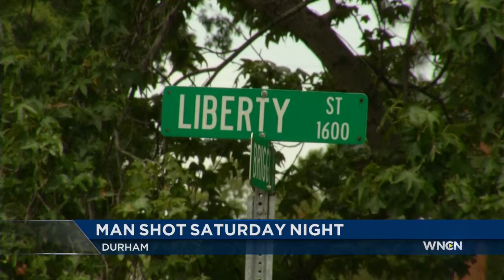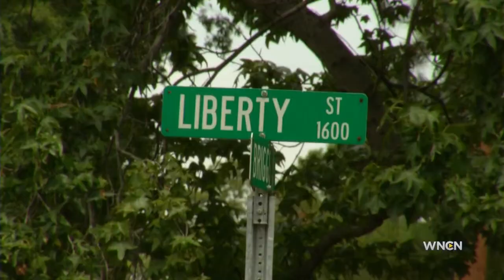Activist speaks about recent Durham shootings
A string of shootings over the last week in Durham has community members calling for change.